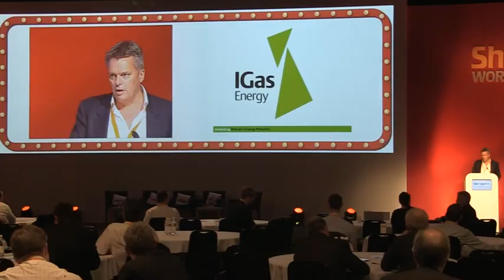CEO Andrew Austin on IGas' Shale Gas Projects in the UK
Andrew Austin, CEO of IGas Energy gives his presentation at Shale Gas World UK 2014.

Shale Gas World UK is where you'll meet the leading operators and key stakeholders in shale gas and unconventional resource development in the UK.